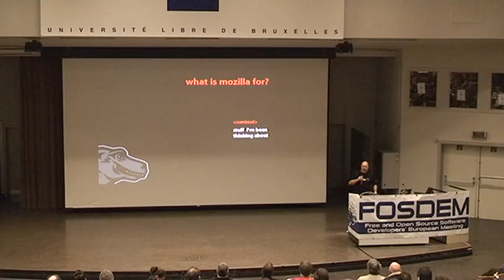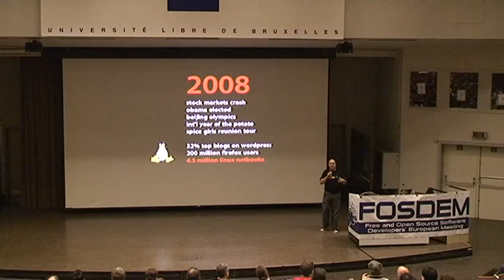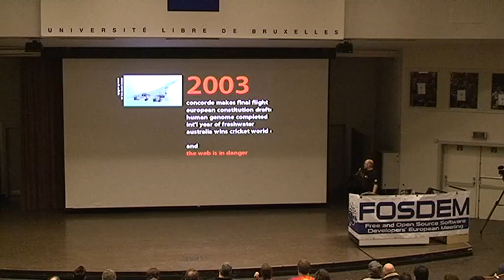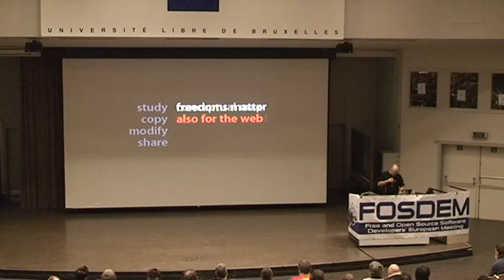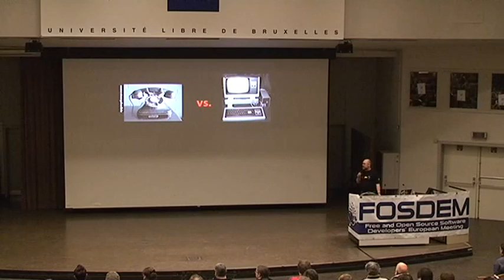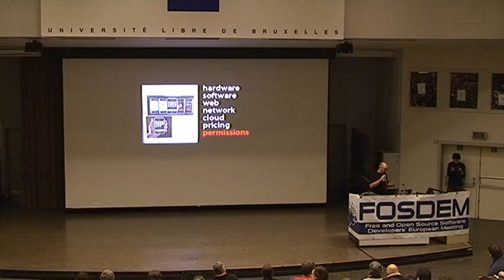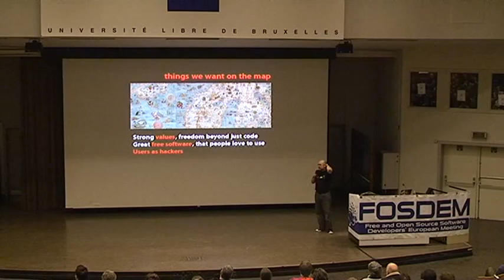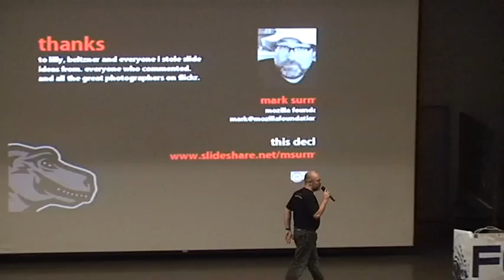FOSDEM 2009 - Freeopenfuture